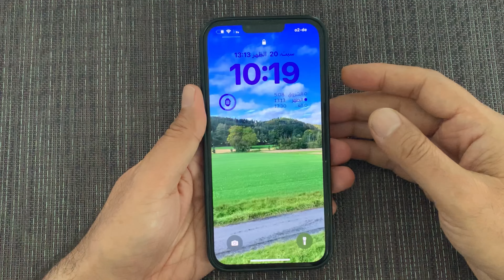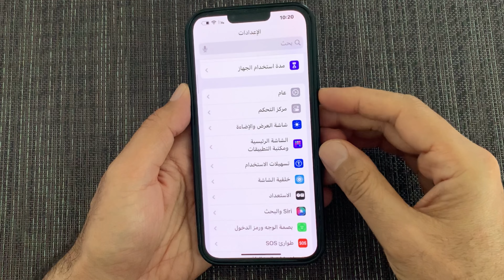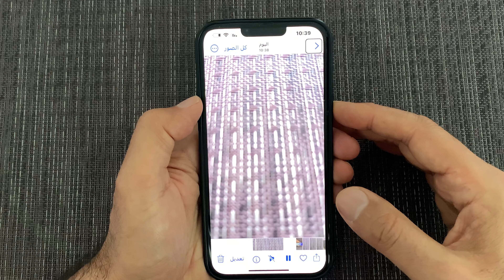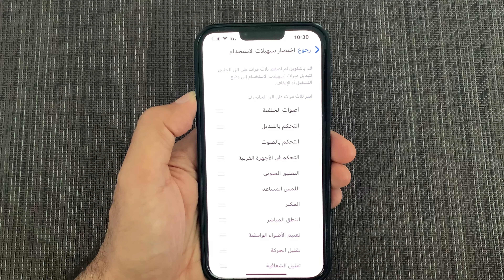طريقة تسجيل فيديو والشاشة سوداء في الايفون ‏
كيفية  تسجيل فيديو والشاشة سوداء في الايفون ‏
تسجيل فيديو والشاشة سوداء في الايفون